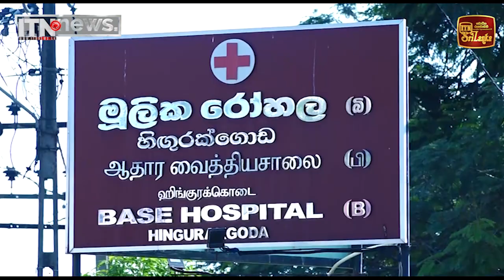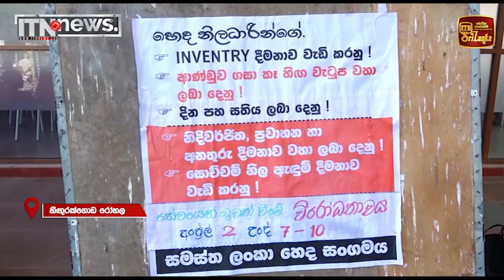සෞඛ්‍ය වර්ජනය අදත් - ජනතාවගෙන් සේවයකන්ට විරෝධය